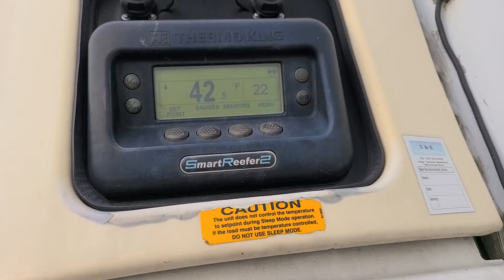2005 Utility Reefer - Engine Running - SOLD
2005 Utility Reefer - Engine Running